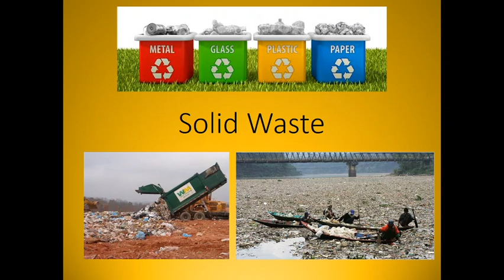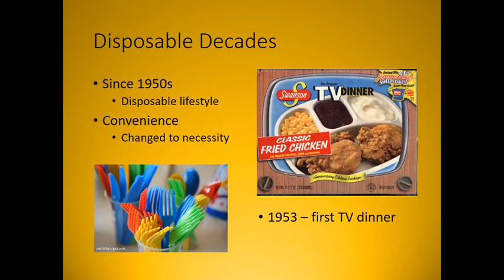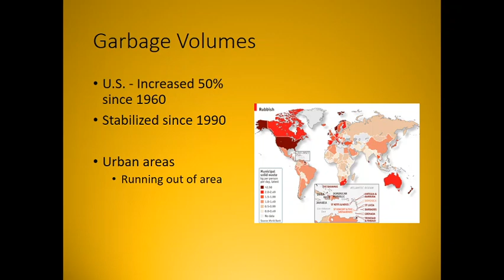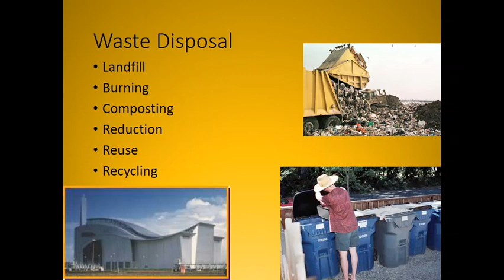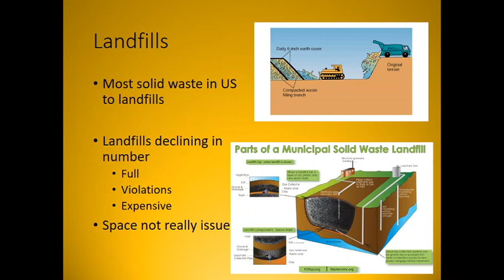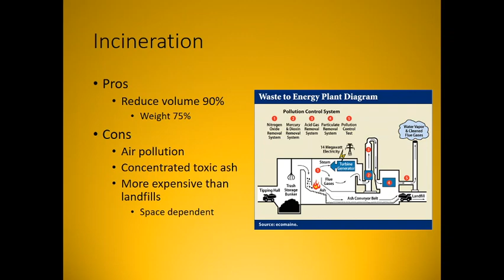13A Solid Waste Disposal